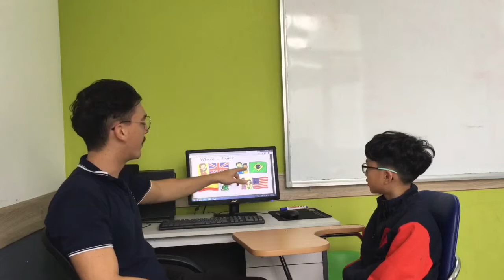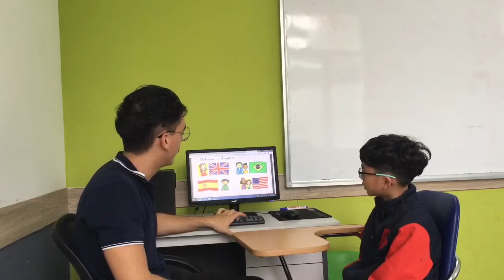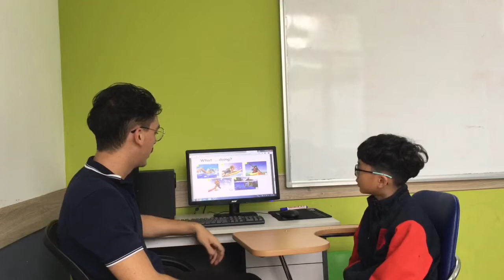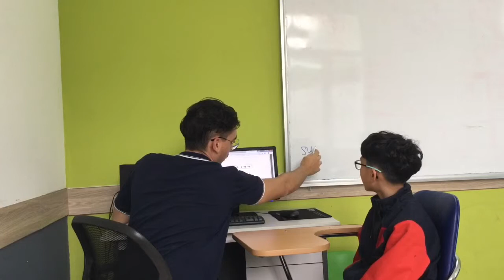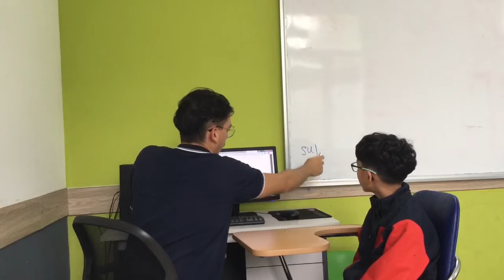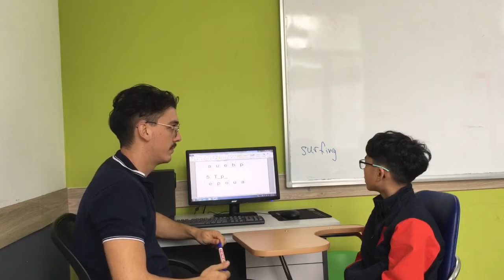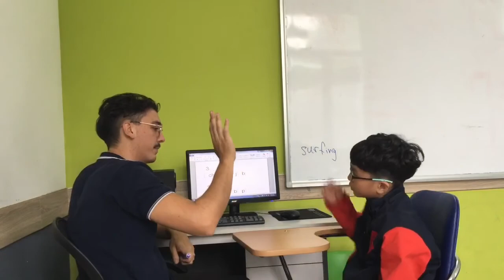CEC | Test in March 2019 | Class ES3-M6 | NHẬT ANH